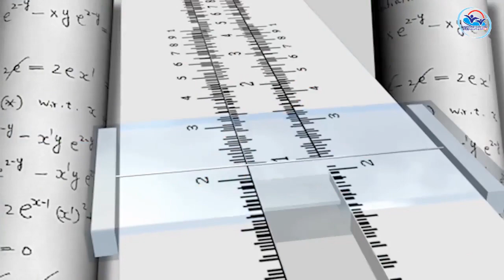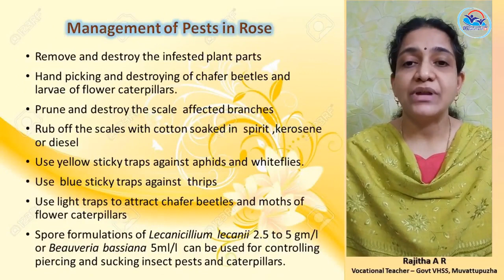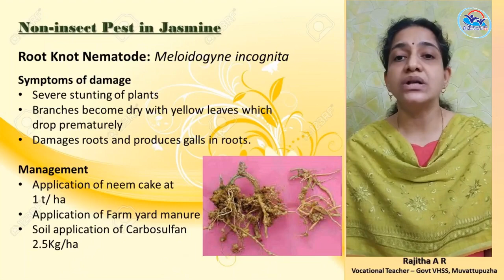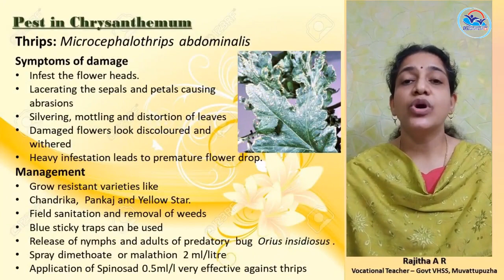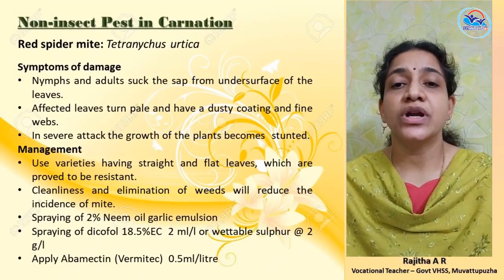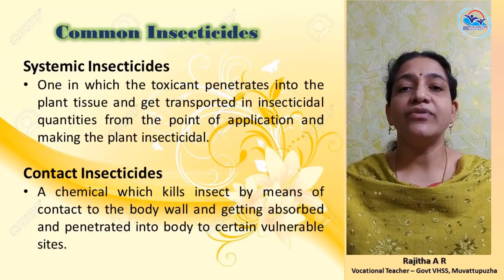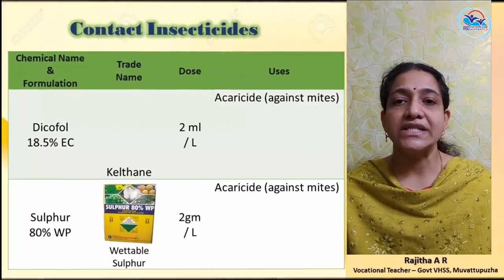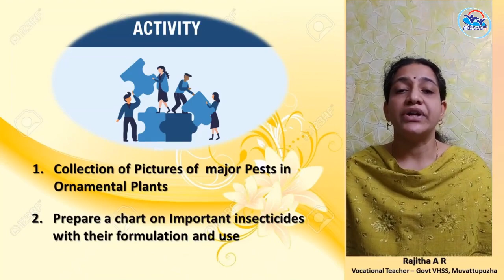N S Q F VOLUME 8 - Gardener